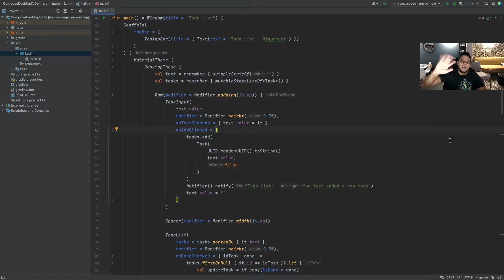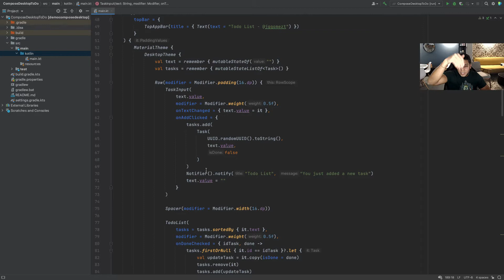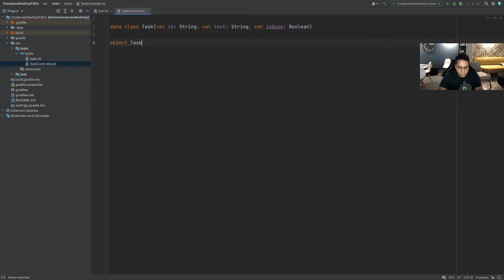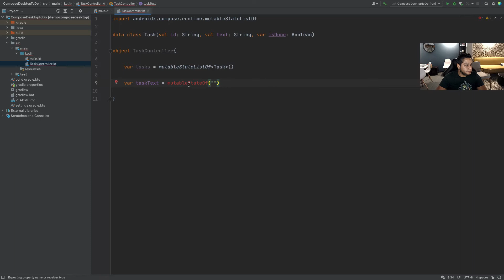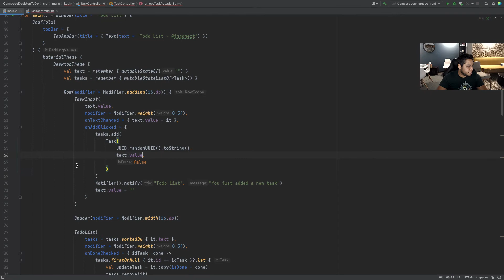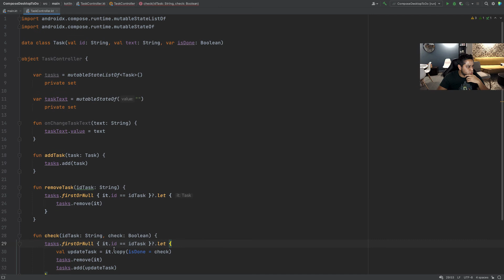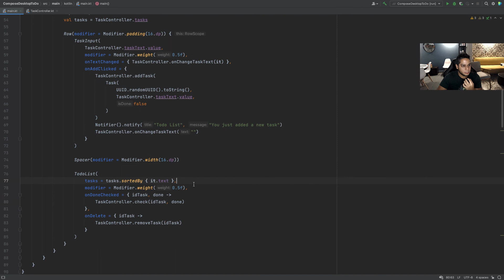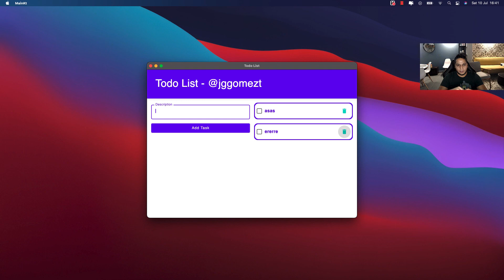Jetpack Compose for Desktop - Parte 5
En este vídeo separamos el estado de la UI a otra clase para tener una sola fuente de verdad y seguir las buenas prácticas donde los eventos fluyen de los Composable hijos a los padres y los datos fluyen hacia abajo osea  de los Composable padres a los hijos.